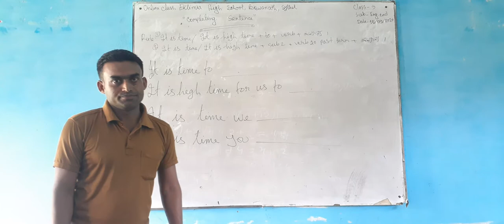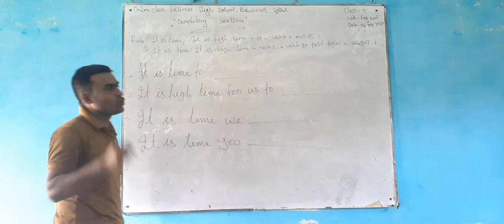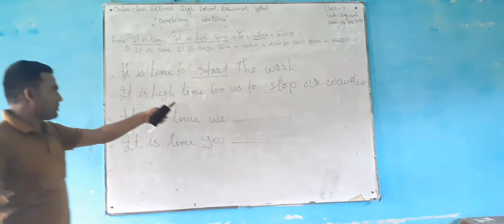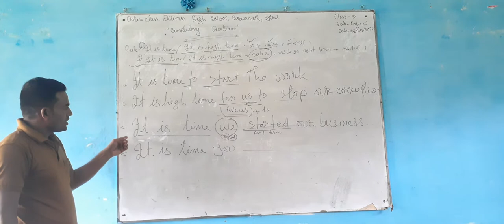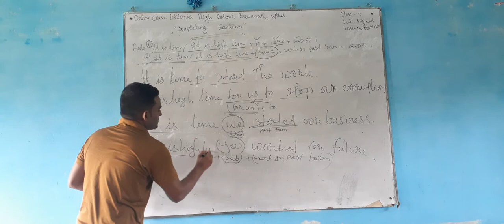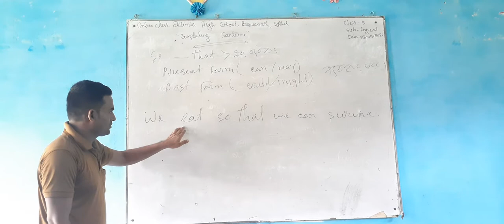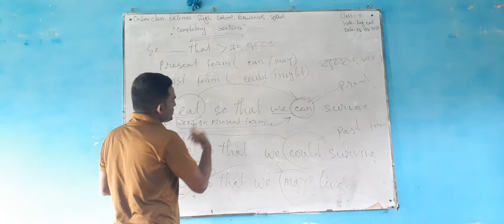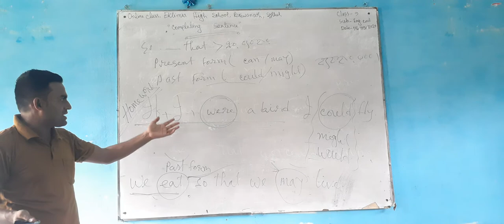Online Grammar Class. Topic:Completing Sentence. Class:9